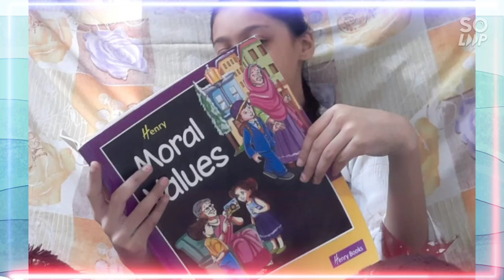Photography Competitions - 2021| Middle Section | St. Vincent Pallotti School, Indore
The MIDDLE  SECTION organized an AMAZING PHOTOGRAPHY competition for the students of CLASS VI , VII AND VIII where they need to capture beautiful photographs based on these two themes : " LIFE IS BEAUTIFUL AND MOMENTS WITH SIBLINGS/COUSIN"

And indeed all our dear little photographers showcased their amazing Photography skills by capturing beautiful photographs.

So lets appreciate the efforts of all our students!